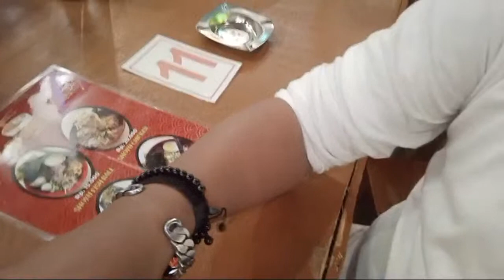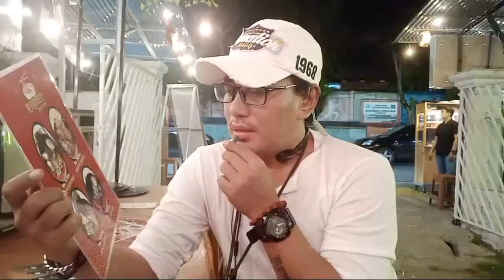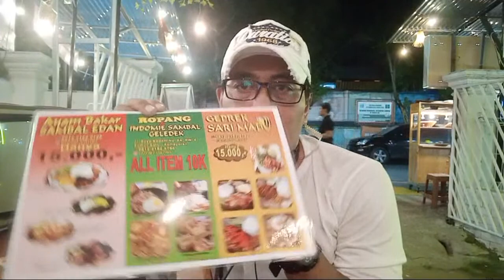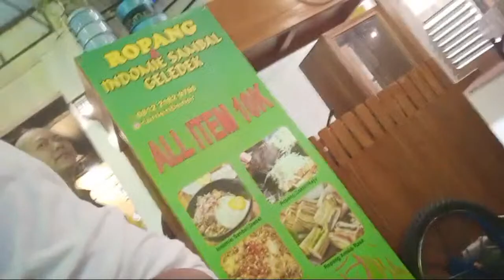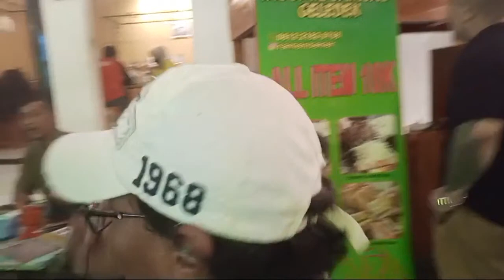Opening MP coffee